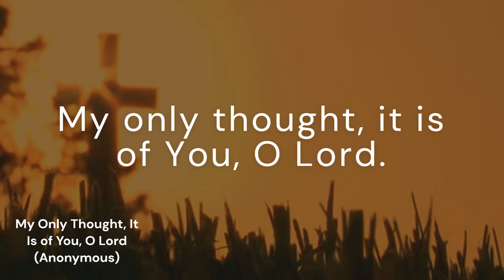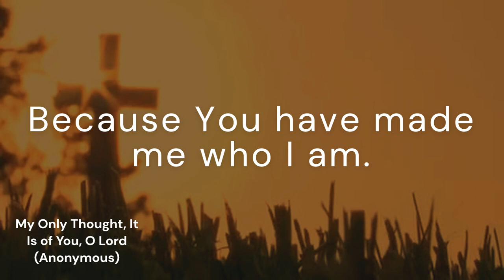My Only Thought, It Is of You, O Lord (unnamed tune)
*Author and Composer:* Anonymous
*Original title:* Mi pensamiento eres Tú, Señor
*Translator:* Greg Scheer
*Arranger:* Greg Scheer

*Lyrics:*
My only thought, it is of You, O Lord.
My only thought, it is of You.

Because You have given me life, Lord.
Because You have made me who I am.
Because You have shown me Your kindness
And Your great love.